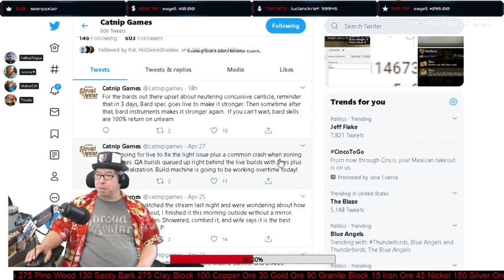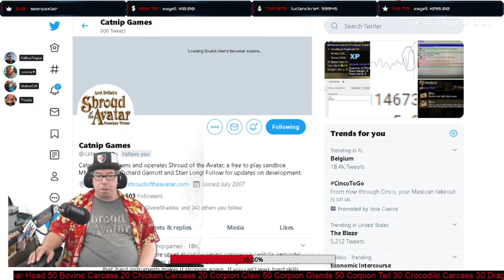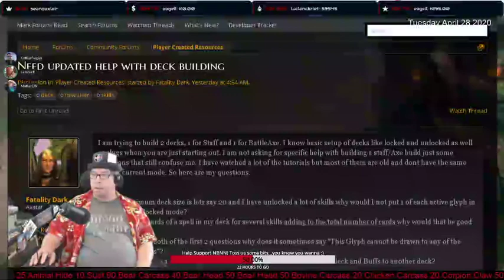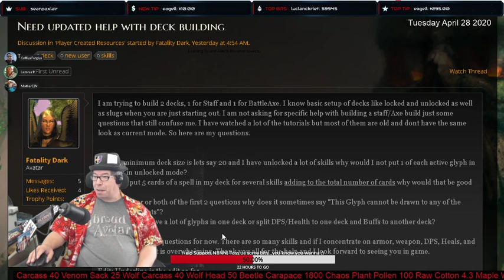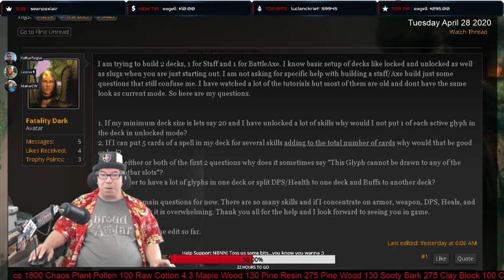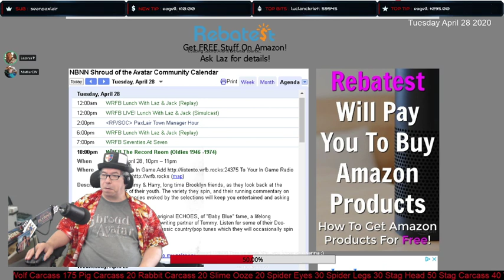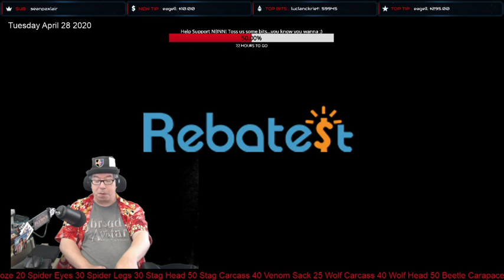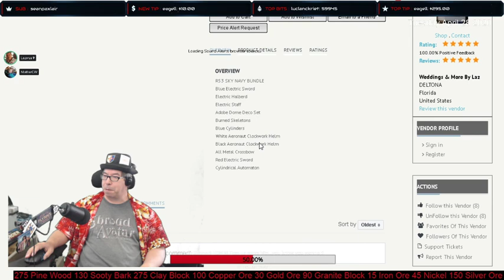Shroud Of The Avatar: Lunch With Laz & Jack 04/28/2020